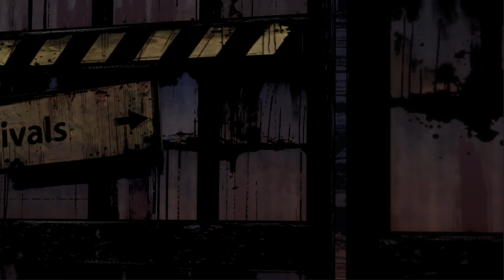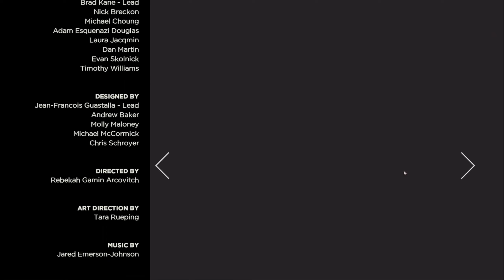The Walking Dead TellTale The New Frontier Ep 2